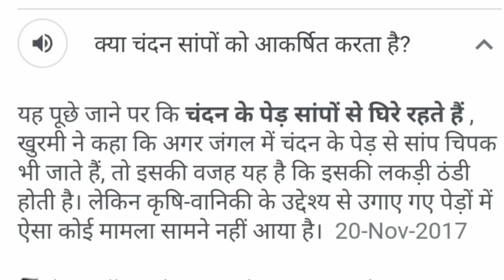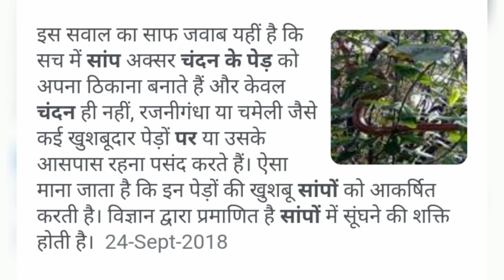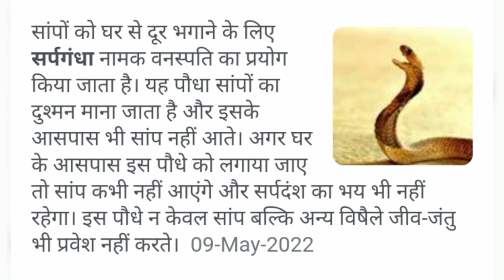चंदन के पेड़ पर सांप ?? Snake on sandalwood tree, Sandalwood farming, chandan ka ped, Lal chandan.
दोस्तों बहुत-बहुत स्वागत है आपका इस चैनल के ऊपर दोस्तों यह वीडियो के अंदर मैं आपको आज बताने वाला हूं कि कैसे चंदन की  वैज्ञानिक खेती की जाती है। इसलिए बहुत सावधानी से आप चंदन की खेती कीजिएगा,

 इस जानकारी को शेयर कीजिए ताकि लोगों के साथ जो ऐसा फ्रॉड ना हो पाए.

* लाइक कीजिए  (Like).
* अपने विचार व्यक्त (Comment) कीजिए.
* बहुत-बहुत धन्यवाद आपका

चंदन की खेती की पुरी जानकारी इस E-book में है अभी लिंक में क्लिक करें।

sandalwood farming training in india
sandalwood drugs
sandalwood powder making
sandalwood drug mafia
sandalwood drug mafia news
white sandalwood tree
white sandalwood tree farming
white sandalwood powder for face
white sandalwood seed germination
white sandalwood tree
safed chandan ki kheti kaise karen
lal chandan ki kheti kaise kare
लाल चंदन की खेती कैसे करें
लाल चंदन की खेती के बारे में बताएं
सफेद चंदन की खेती के बारे में जानकारी
सफेद चंदन की खेती कैसे करें
सफेद चंदन का भाव
chandan tree farming
chandan tree farming in uttarakhand
chandan tree farming in uttar Pradesh
chandan tree farming in Himachal Pradesh
chandan tree farming in Punjab
chandan tree farming in Maharashtra
chandan tree farming in west bengal
chandan tree farming in odisha
chandan tree farming in gujarat
chandan tree farming in haryana
chandan tree farming in bihar
chandan tree farming in assam
chandan tree with snake
chandan wood snake
chandan tree cutting
white chandan tree cutting
chandan tree price in india
red chandan tree price in india
white chandan tree price in india
chandan tree price per kg
चन्दन ट्री प्राइस
chandan ka ped kaise lagaye
चन्दन का पेड़ कैसे लगाये
चन्दन का पेड़ कैसा होता है
chandan ka ped kaisa hota hai bataiye
chandan ka ped dikhaiye
lal chandan ka ped dikhaiye
chandan ka ped dikhaiye video mein
chandan ka ped kaise ugaye
chandan ka ped kaise lagate hain
chandan ka ped kaise kata jata hai
chandan ka ped kaisa hota hai
chandan ki kheti kaise kare in hindi
chandan ki kheti kaise karen
chandan ki kheti ka licence
chandan ki kheti kaise hoti hai
sandal tree
sandal tree plantation
sandal seed germination
sandal seeds price
red sandal seeds price
sandalwood seed treatment
sandalwood farming
sandalwood farming in india
chandan tree farming
कोन सा चंदन बिकता है लाखों का ??लाल और सफेद चंदन की क़ीमत? Red sandalwood, White sandalwood Farming

चंदन के पेड़ पर सांप ?? Snake on sandalwood plant, Sandalwood tree, chandan ka ped, Lal chandan